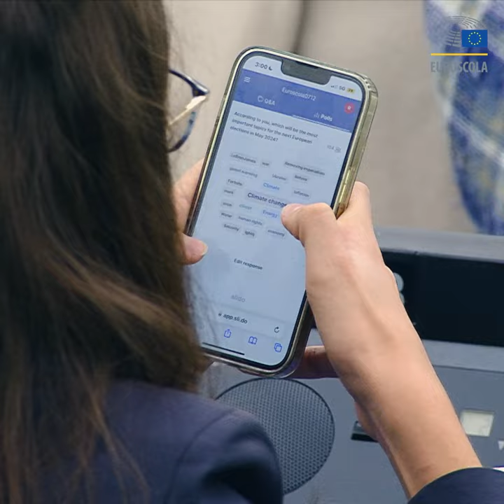Meet Dimitrios Papadimoulis, Vice-President of the European Parliament | Euroscola 2 March 2023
Are you already excited? 🤩 Tomorrow you will join other students and over 1000 pupils will come together online and in Strasbourg for the first March Euroscola session 🎉.

During this session, you will have the opportunity to ask your questions directly to our special guest Dimitrios Papadimoulis, Vice-President of the European Parliament. Get to know him better in our short clip 😊

In a second session, you will also get the chance to discuss about "A Europe of equal opportunities? The European Parliament’s defence of Women’s Rights and Gender Equality” with our expert Henry Alex Wasung from the Secretariat of the Committee on Women's Rights and Gender Equality of the European Parliament.

Are you be attending the session this week? Introduce yourself on Facebook or Instagram @Euroscola and let us know where you're from 😊

Not registered for this session? Don't worry, you can watch the event via our livestream in multiple languages

📹 ©️ European Union, 2023